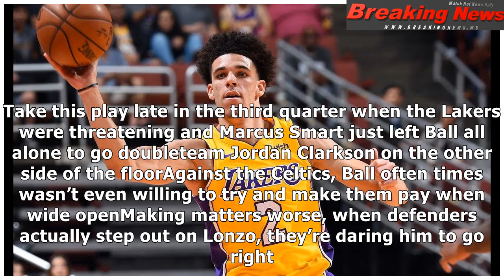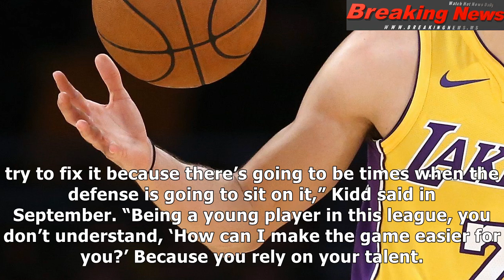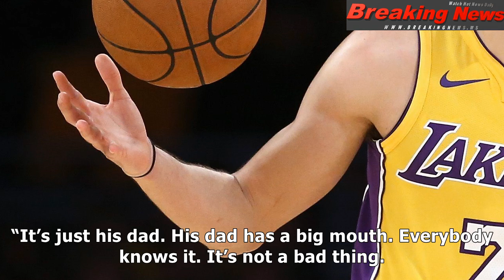Everyone knows lonzo ball can't shoot right now, even the lakers rookie